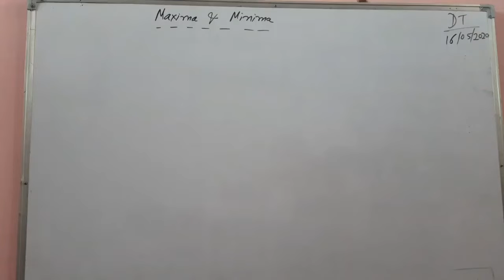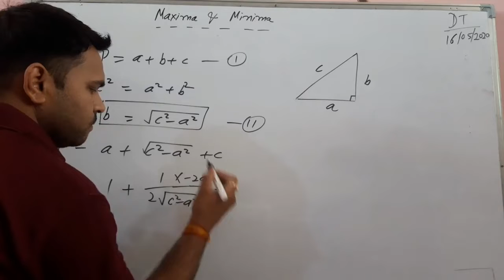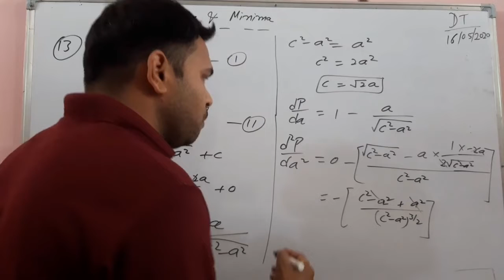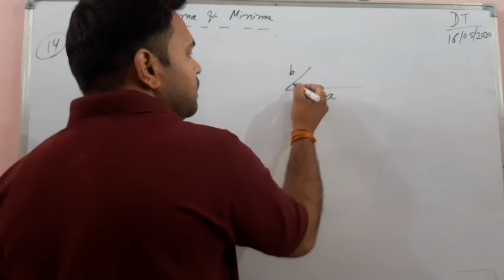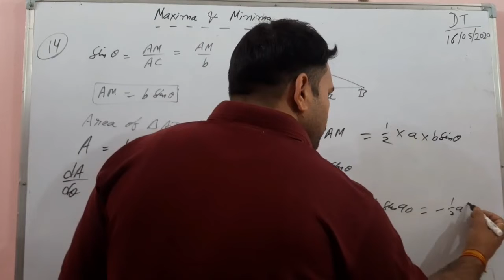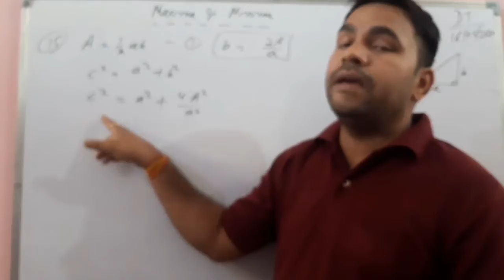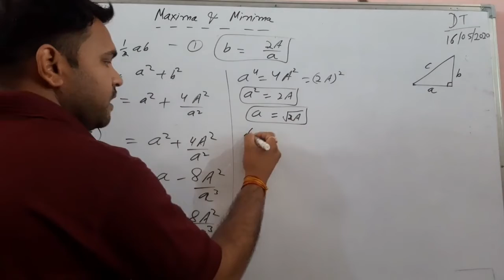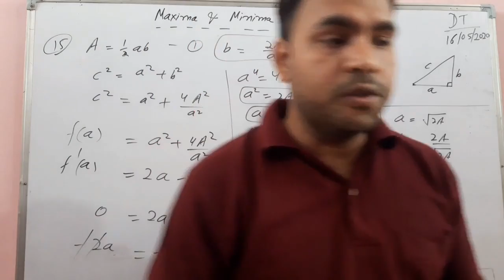A.O.D. | PRACTICAL PROBLEMS ON MAXIMA AND MINIMA | LECTURE 21 | CLASS 12TH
● PRACTICAL PROBLEMS ON MAXIMA AND MINIMA
○ SOLVED NUMERICALS
By - Vipin Gupta